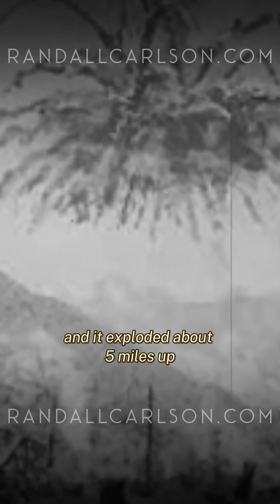Tunguska Event: A Near Miss with Disaster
The 1908 Tunguska event in Siberia remains one of Earth's most powerful recorded atmospheric explosions. The incident is linked to the Taurid meteor stream, a cluster of comets and asteroids still active today. The object detonated approximately 5 miles above the surface, releasing energy equivalent to a large thermonuclear explosion. Traveling at incredible speeds, the atmosphere acted like a solid barrier, creating massive compression and a forceful blast.